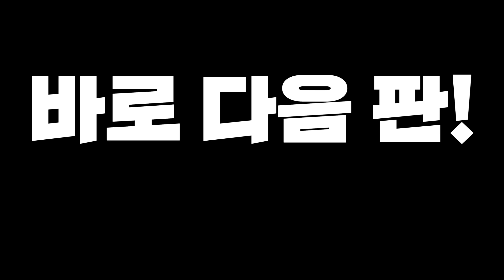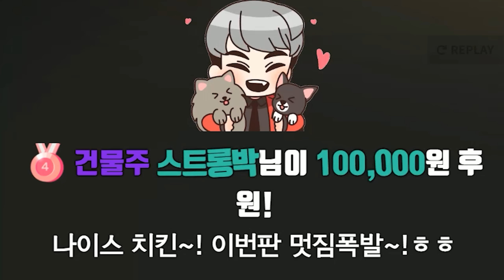배그 사녹에서 6배율 에땁으로 학살한 유튜버